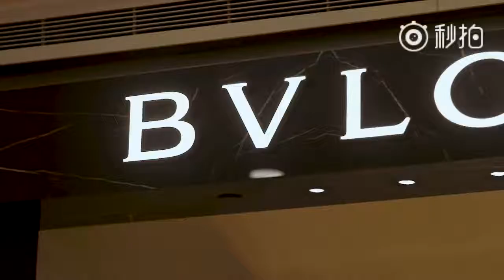180619 The BVLGARI prince Kris Wu at Shanghai Film Festival 2018